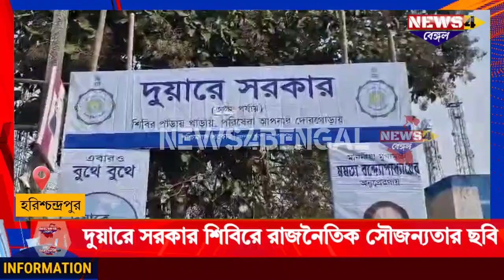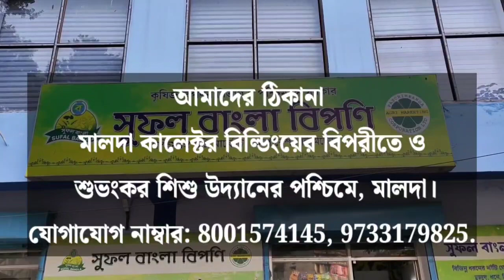Picture of political courtesy at Duare Sarkar camp in Harishchandrapur.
People's representatives of Congress, CPIM, BJP and the ruling party Trinamool Congress visited various stalls while participating in the Duare Sarkar camp.